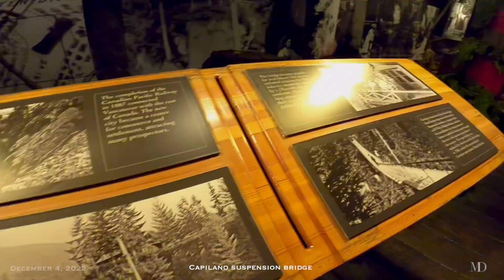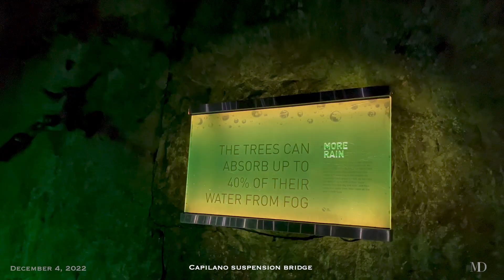Vancouver Vlog Gastown | Canada Place | Capilano Suspension Bridge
Join me on a tour of three of Vancouver's top tourist spots: Canada Place, Gastown, and the Capilano Suspension Bridge. Canada Place is a landmark waterfront venue that offers panoramic views of the harbor, the North Shore mountains, and the city skyline. It's a popular spot for photos and a great place to take in the city's beauty. Next, we're heading to Gastown, one of Vancouver's oldest neighborhoods. This charming area is known for its cobblestone streets, historic architecture, and trendy boutiques and restaurants. The famous Gastown Steam Clock is a must-see, adding to the neighborhood's unique character. Gastown is a great place to spend an afternoon and soak up the city's history and charm.

Finally, we're ending our tour at the Capilano Suspension Bridge, an iconic Vancouver attraction that spans 450 feet across a lush rainforest canyon and is suspended 230 feet above the Capilano River. Walking across the bridge offers breathtaking views of the surrounding forest and river. For those looking for a heart-pumping experience, the bridge also features a cliff walk, a series of narrow walkways that cling to the rock face above the canyon. The reward is a stunning view of the surrounding forest and canyon. In conclusion, these three attractions offer unique experiences that are sure to impress visitors and provide lasting memories. Whether you're looking for a breathtaking view, a taste of Vancouver's history, or an adventure in nature, Canada Place, Gastown, and the Capilano Suspension Bridge have something for everyone.